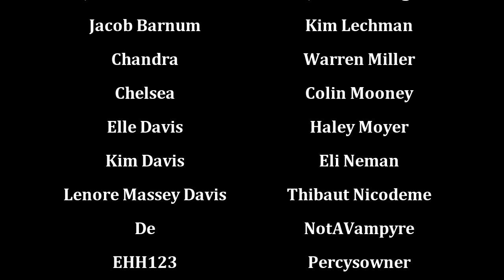Come From Away-Musicals 101 (Know the Score)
Folk music, flashbulb memories, and coping with disaster Canadian-style.